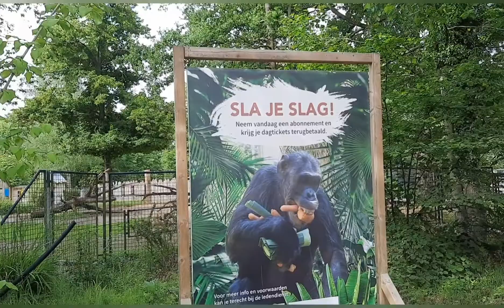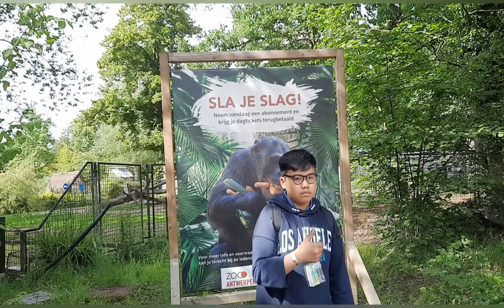Namasyal sa ZOO kasama mga co-workers at pamilya/Mike Katagay Villegas /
Namasyal kami sa ZOO kasama pamilya at mga co workers ko.